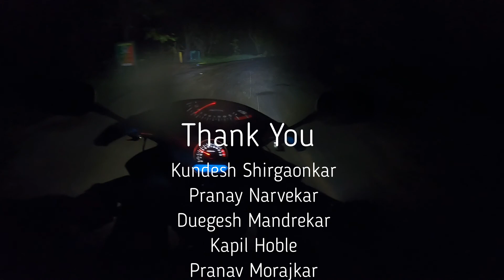Goa to Hampi | Bike Ride | October 2020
Goa to Hampi | Helmet View

Video is all about traveling from Goa via Chorla Ghat Khanapur, Hubali, Gadag, Koppal.

Hampi is one of the most impressive sites to visit in India. Inscribed as UNESCO Heritage site (quote from unesco.org): "The austere, grandiose site of Hampi was the last capital of the last great Hindu Kingdom of Vijayanagar. Its fabulously rich princes built Dravidian temples and palaces which won the admiration of travelers between the 14th and 16th centuries."
Thousands of years of history n mysteries
Surrounded by magnificent stones, cave carvings over 4000 years old, and exuding an aura of fascination, this city was once described as “far bigger and greater than Rome”